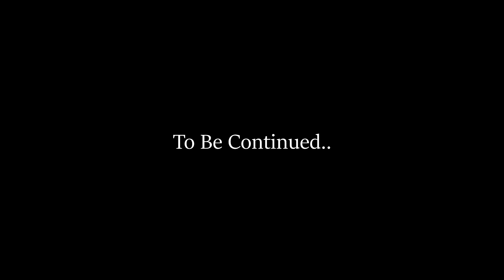JACOB: The Toddler From Hell (Part 3/4) | Web Series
Ryan Tries To Help Jacob With His Homework..